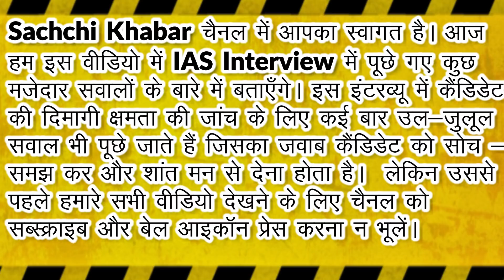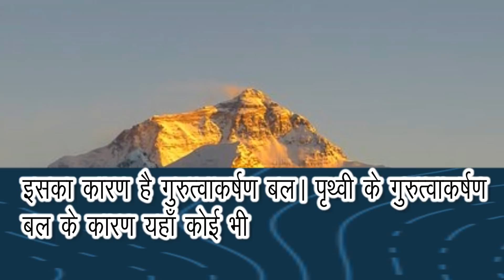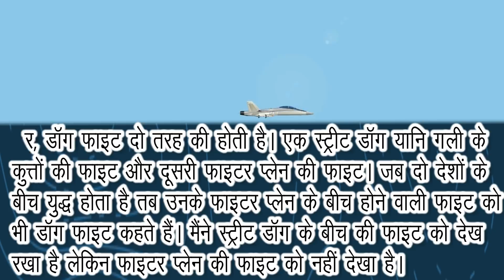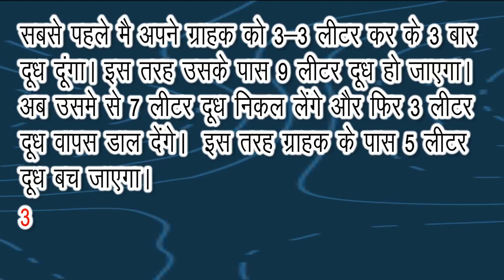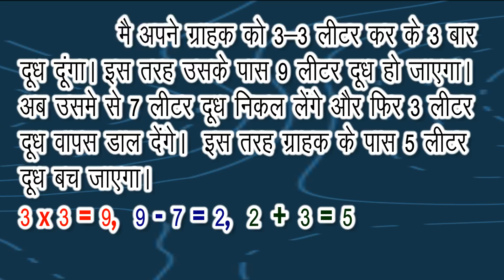आसान नहीं है IAS Interview के इन 5 सवालों का जवाब देना || IAS questions in hindi with answers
इस वीडियो में प्रयोग किए गए Background Images से लिए गए हैं।